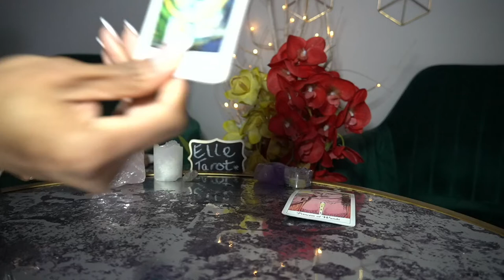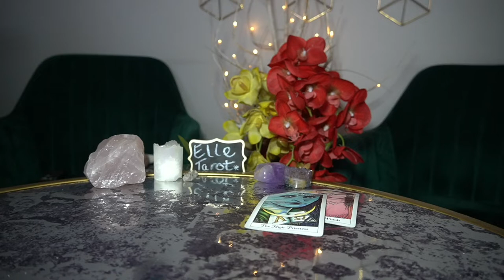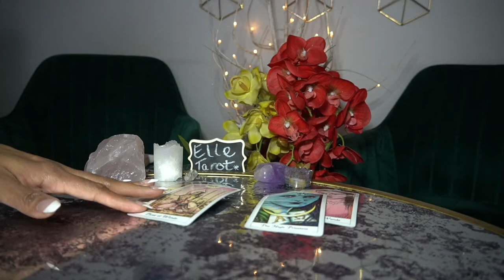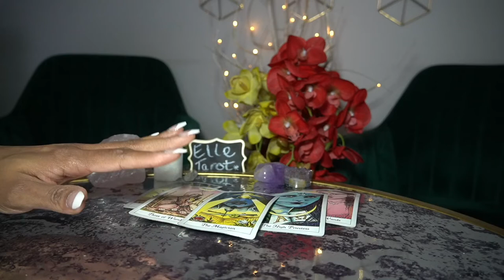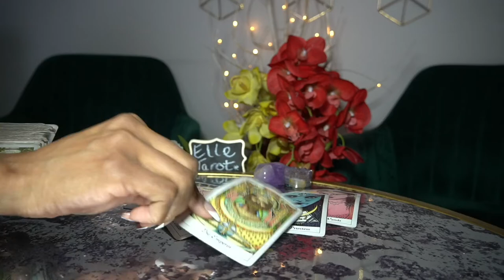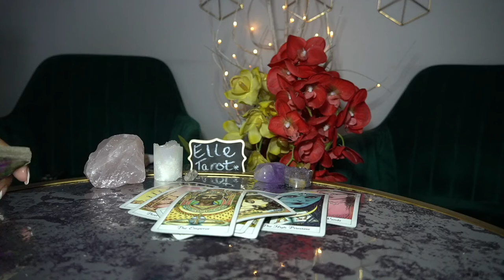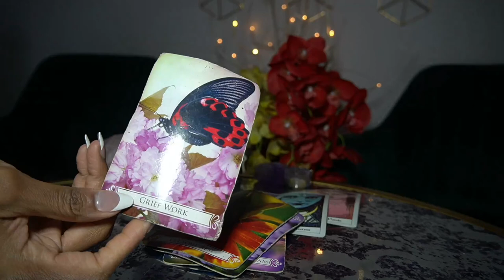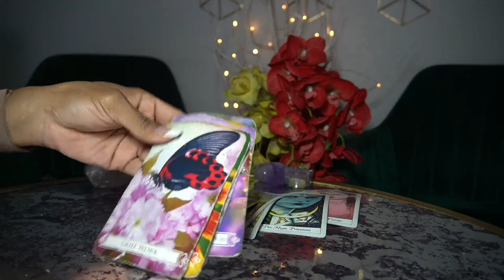LEO FEB '22 MAKING YOU DO ALL THE WORK IN THIS RELATIONSHIP